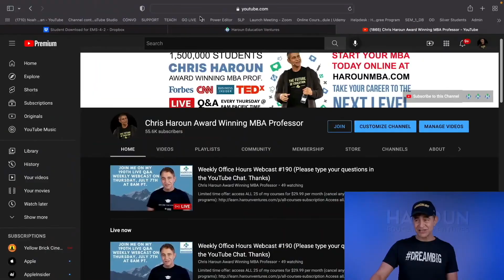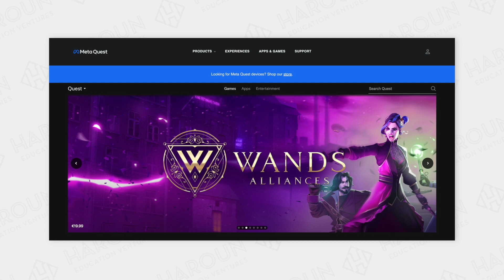What Innovation Will Shape the Future of Tech?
With today's new tech what innovation will shape the future of tech?

Today we talk about some new technology including the metaverse and where I see it going in the future! What recent innovation do you think will shape the future of tech? Comment and let me know!

Starting a business? Learn three ways to succeed when starting or scaling your business with my free web class. Click here for instant access!

Join more than 1,500,000 students from every country that have taken their careers to the next level by taking Chris Haroun’s award-winning courses.